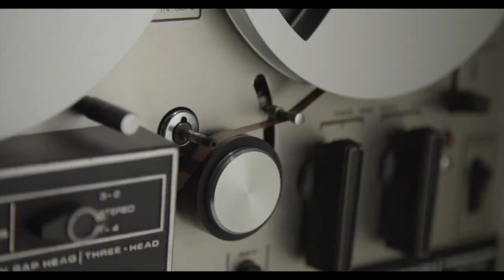Zendikar Rising - White Card Highlights featuring Casual Try Hard MTG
Listen to the whole audio podcast via Casual Try Hard MTG Podcast episode #87.

YouTube: @Casual Try Hard MTG

This special video presentation was recorded remotley for Myrtle Beach Games & Comics in Myrtle Beach, SC.

Engineered and Produced by Juan Rodriguez.